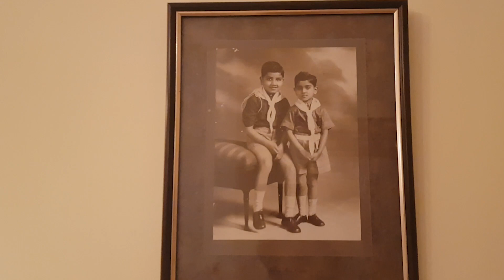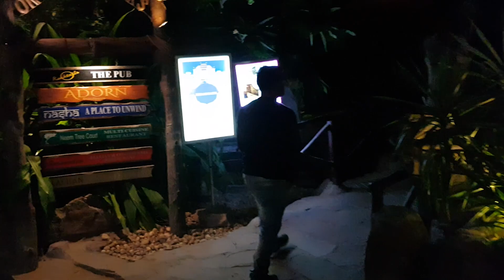Jodhpur Vlog 1 | Heritage Palace Rajasthan, India StayHome & Travel